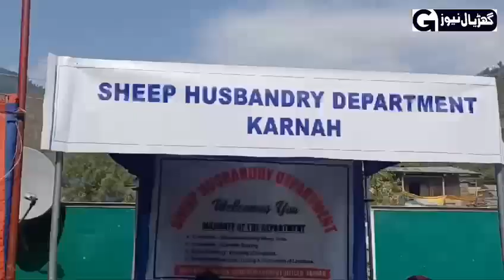Kisan Mela Held In Tangdar,Karnah: Farmers and Officials Discuss Agricultural Schemes And Practices